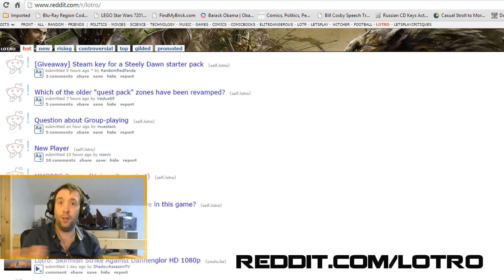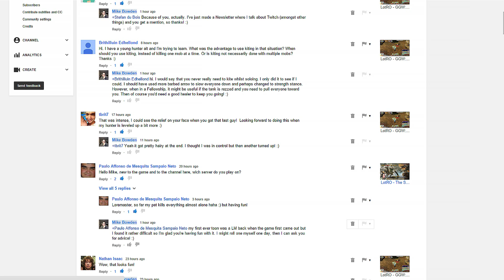Subscriber Newsletter #3 - Twitch! Subs! Share! Faltharon's Steed!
► All videos 1080p60fps!